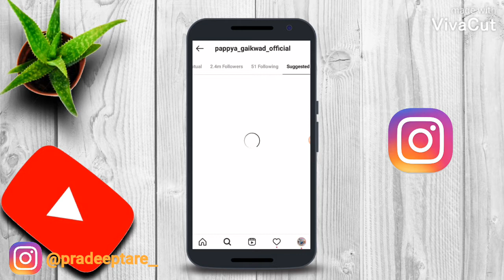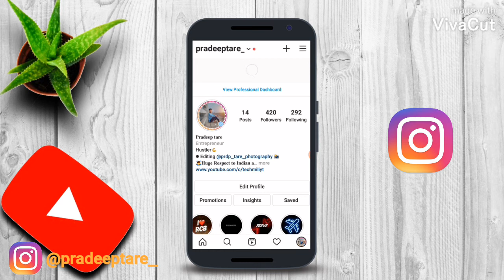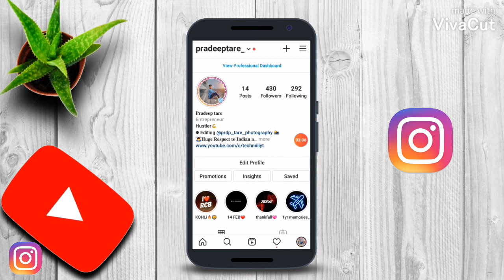INSTAGRAM pe followers kaise badhaye 2021 (HINDI) How to increase followers on Instagram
Instagram par follower kaise badhaye 2020. Today I'm sharing how to increase Instagram followers in 2020 for free.

🌟Best gears to use 👇🏻
●Green screen

□Best gears of 2021
● gaming Phone

Video Topic / Queries Answered
1 - Instagram Par Follower Kaise Badhaye 2020
2 - How To Increase Followers On Instagram in 2020
3 - Instagram Par Follower Kaise Badhaye In Hindi
4 - Instagram Par Real Follower Kaise Badhaye Bina App Ke